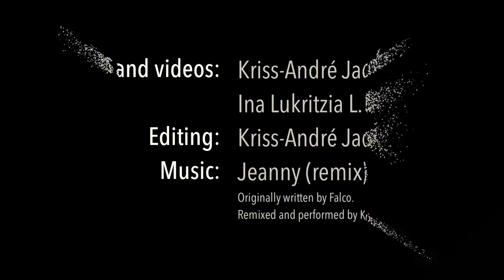Abandoned mall in Playa del Inglés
The abandoned mall Centro Comercial Metro in the Crand Canarian city of Play del Inglés.